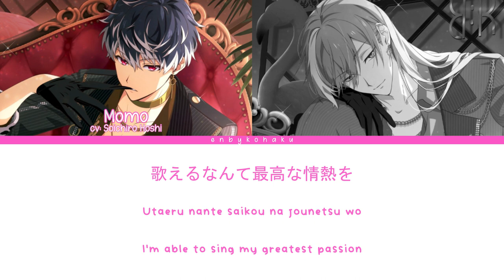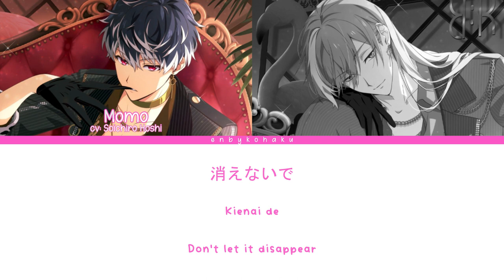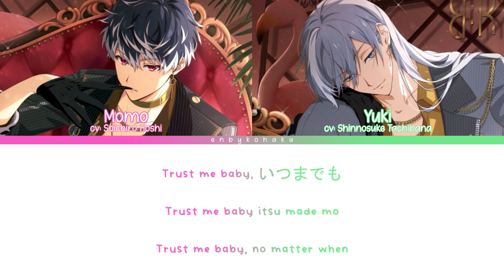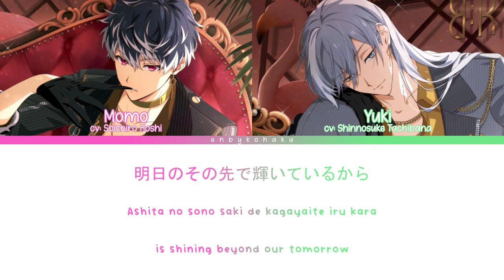Now & Then - Re:vale (kan/rom/eng color coded lyrics)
Vocals:
Momo - Soichiro Hoshi
Yuki - Shinnosuke Tachibana
Rom - Romajiku
Art - Re:vale's Anniversary 2023 URs
happy (late) anniversary revale! the official lyrics arent out yet but i wanted to get this done as soon as possible so sorry if there are any mistakes